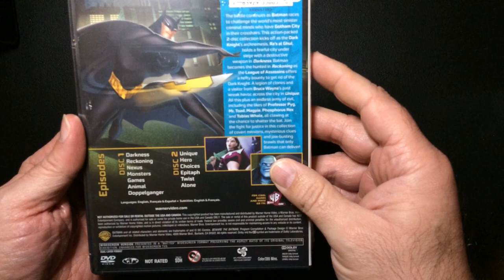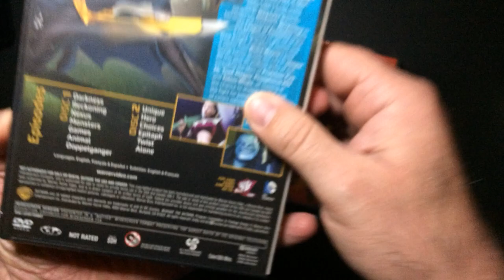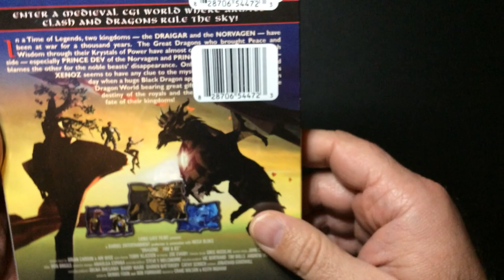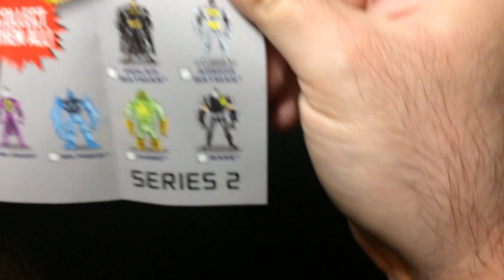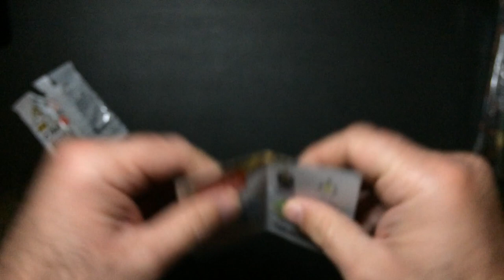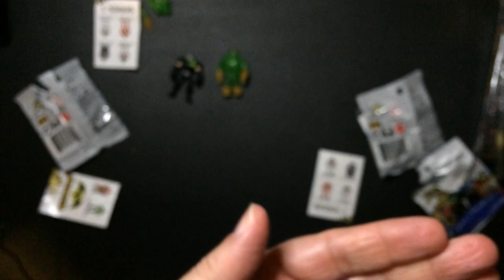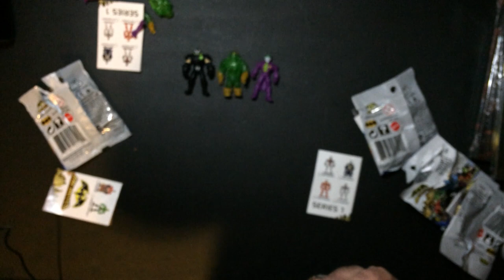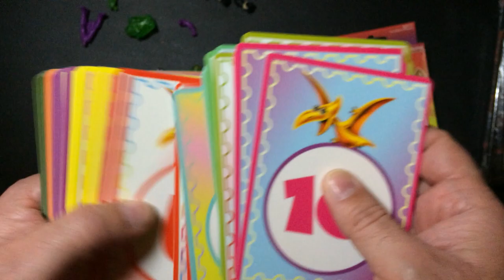More Dollar Tree finds!